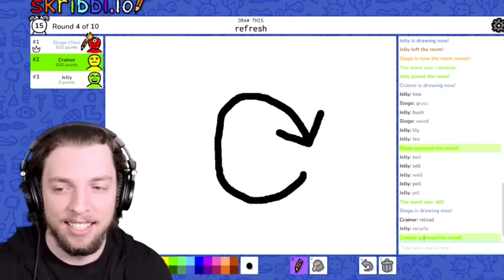Crainer Absolutely ANNOYING SLOGO!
⭐ Title: Crainer Absolutely ANNOYING SLOGO!

🛑This is a Fan-Made Channel of Jelly, Crainer, Slogo! This is not an Official YouTube Channel of Them.

📷 Edited by: JellyCrainerSlogo
📝 Thumbnail by: JellyCrainerSlogo